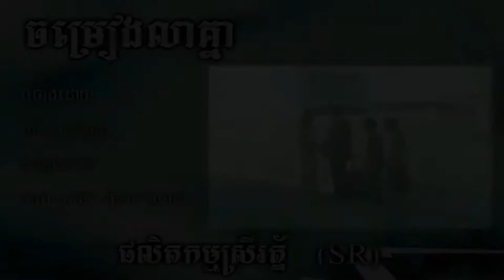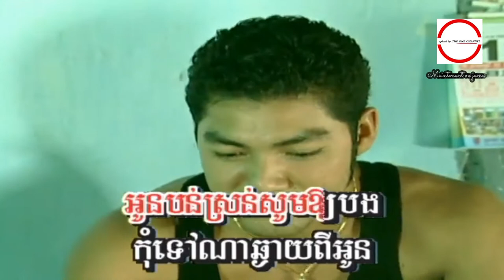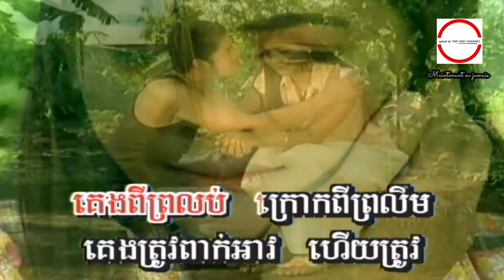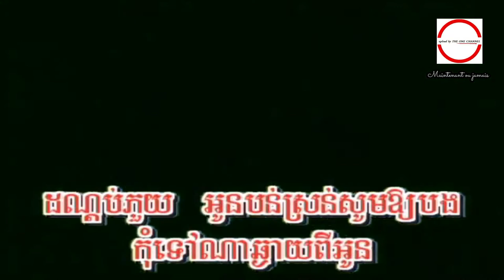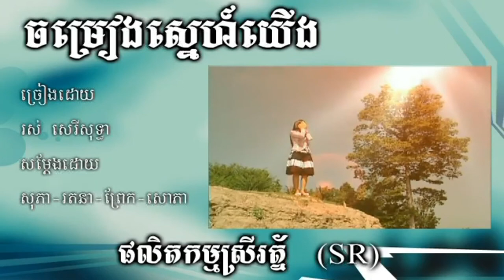ចម្រៀងលាគ្នា ច្រៀងដោយ អ្នកស្រី រស់ សេរីសុទ្ឋា KARAOKE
ចម្រៀងលាគ្នា ច្រៀងដោយ អ្នកស្រី រស់ សេរីសុទ្ឋា high quality audio w/ stereo ○ HQ (VSS¯50.79) by REQUEST (KARAOKE) .